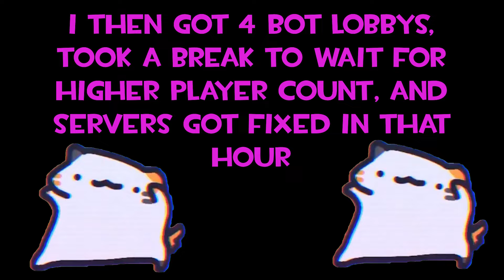The Non-Consensual Stock Spy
Please give me more loadout Ideas

I also have a Discord, in case you wanna ping me over and over again and ruin my life